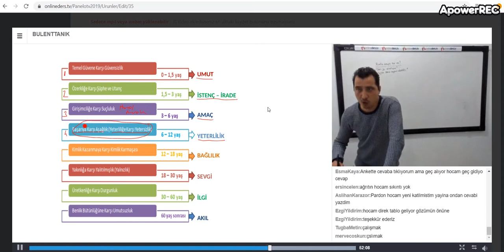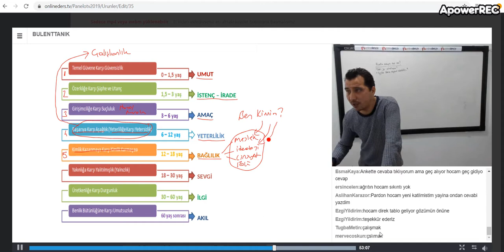GELİŞİM PSİKOLOJİSİ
GELİŞİM PSİKOLOJİSİ SORU ÇÖZÜMÜ